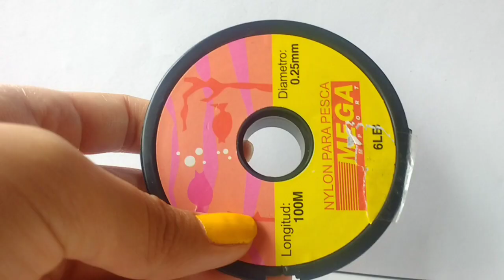TUTORIAL SUPER FÁCIL ARETES EN MOSTACILLA CHECA FORMA DE ABANICO|| TONOS PASTEL 🌼 DIY